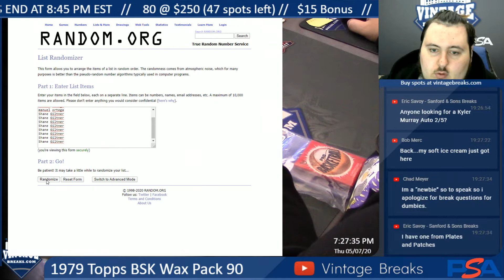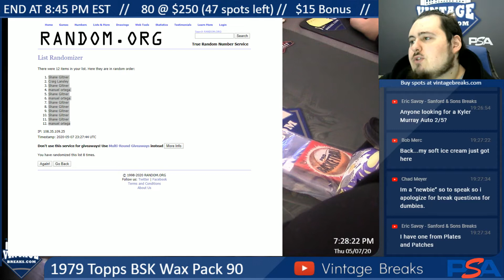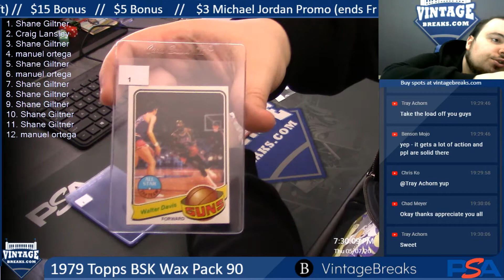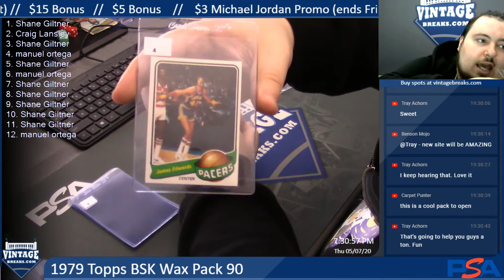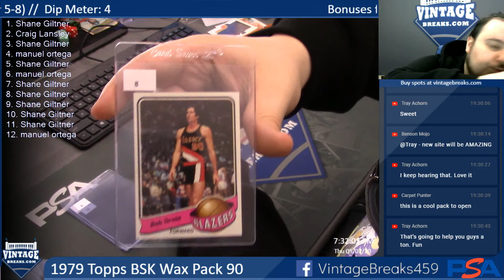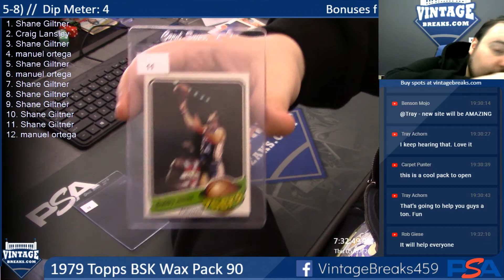5-7-20 1979 Topps BSK Wax Pack 90 Break Opening Video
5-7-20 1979 Topps BSK Wax Pack 90 Break Opening.